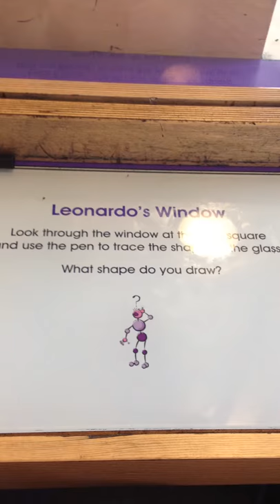Winchester science centre and planetarium 10